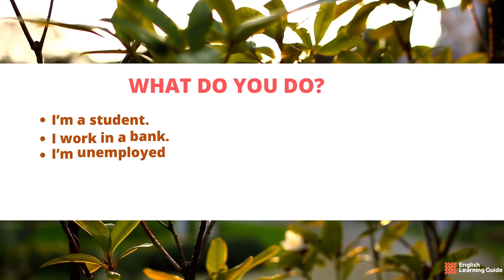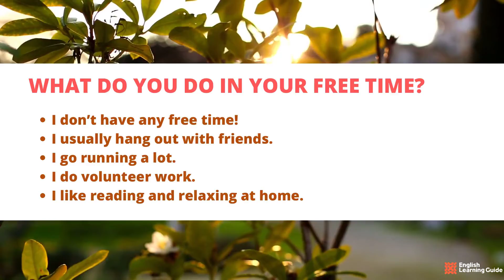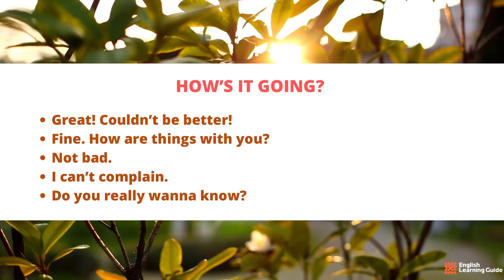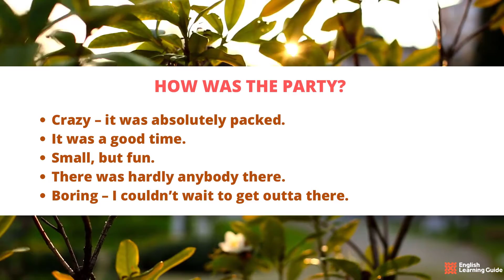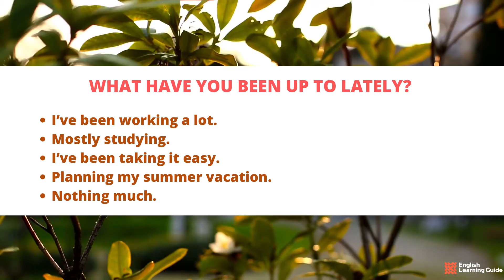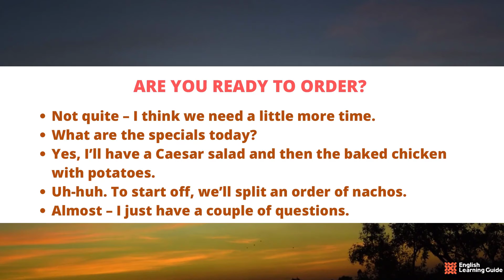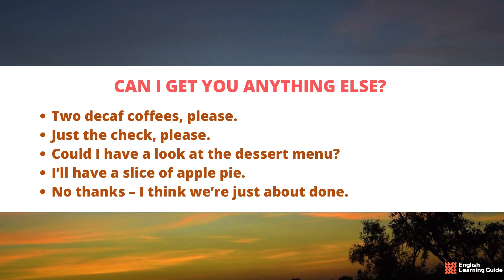100 Answers To Common English Questions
100 Answers To Common English Questions| Common English Questions and Answers

This is a "ELG" Educational Channel. Do you want to Learn English? Note: - Full Credit to Owner. All Images, Picture, Music show in the video belongs to the respected owners.

100 Answers To Common English Questions| Common English Questions and Answers